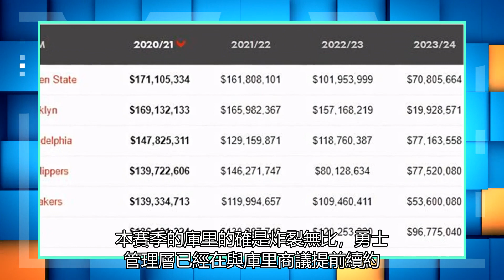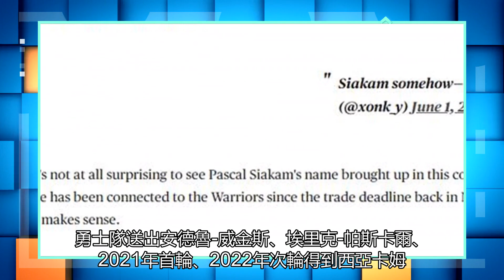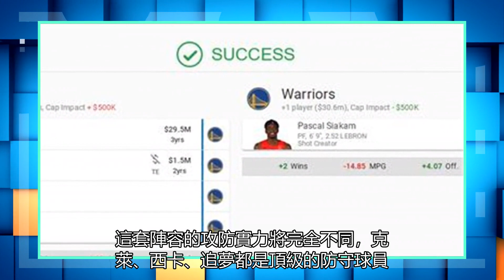勇士應該重組，爭奪前四名嗎？美國媒體建議四比一趕上西卡，放棄烏布雷和威金斯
庫里#金州勇士[超話]本賽季的常規賽MVP是尼古拉-約基奇，不過勇士球員德雷蒙德-格林有不同的意見，在6月10日追夢參與了一檔播客節目，他表示：如果你熱愛籃球懂籃球那么你應該選斯蒂芬，因為他幫助一支西部第15的球隊沖到了西部前八，這支球隊的陣容跟上賽季的狀元簽陣容沒有任